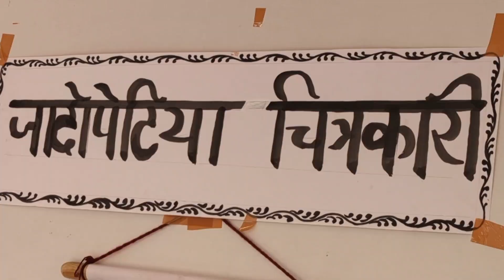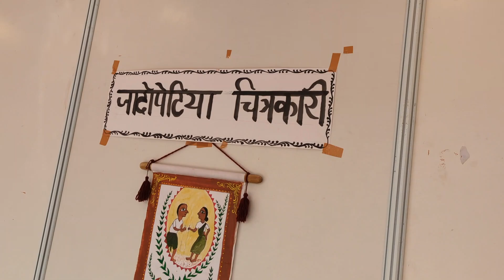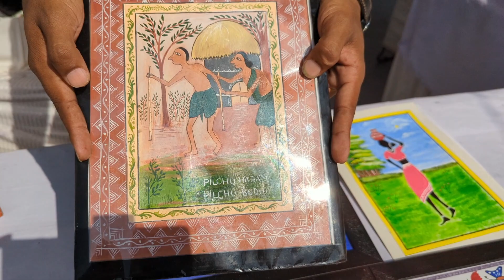Save 'Jadopatiya Paintings' | Dumka | Santhal Paragana | Jharkhand | Cultural Heritage| Philosophy